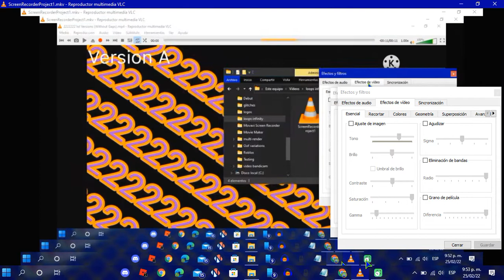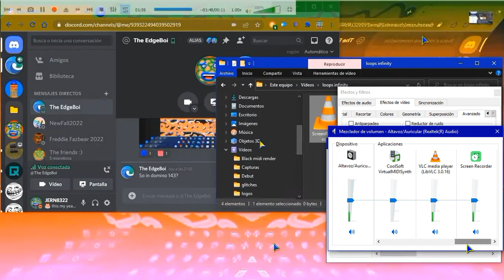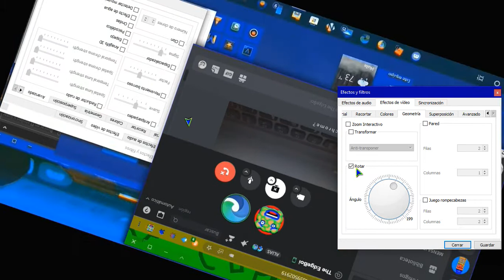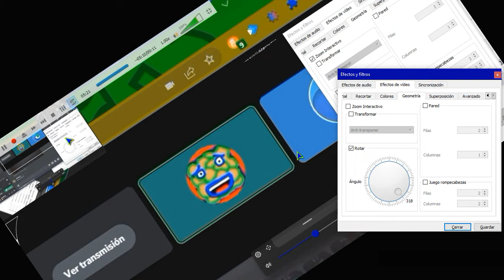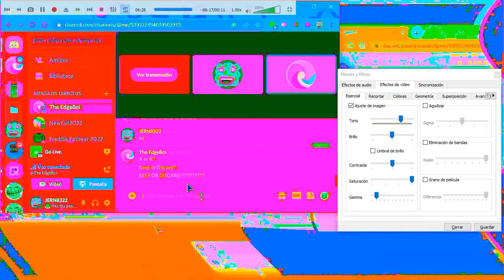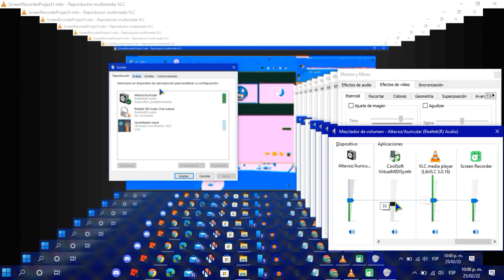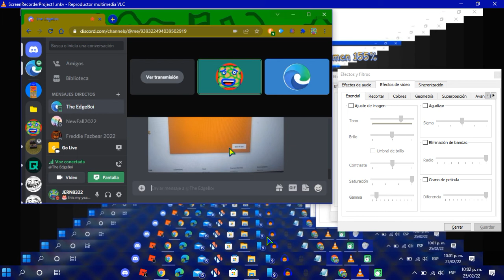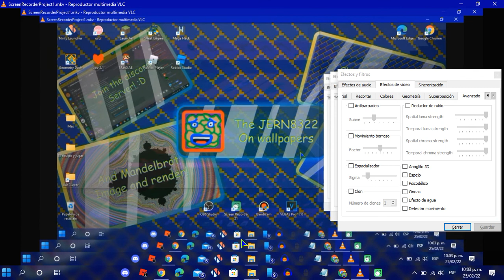JERN Old video: Loops infinity but is recorder. - Season 1 part 4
Note: 69420684
Rules:
Show in the rules don't hacking...
Times:
Idk.